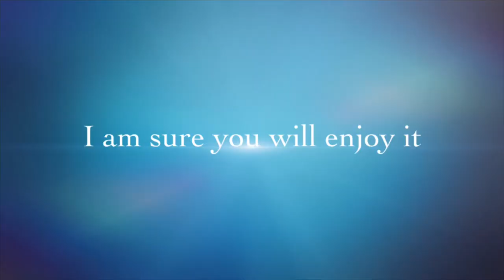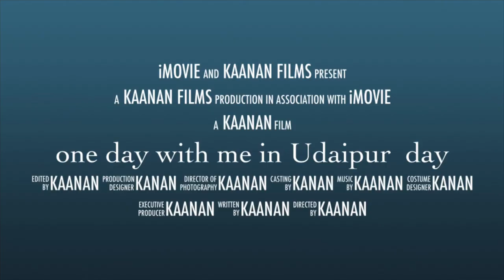Be a part of my YouTube family and new journey is coming soon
Thank you so much everyone for being a part of my YouTube family and I am sure that I am going to entertain you throughout my life and one more thing please subscribe comment thank you I love you all